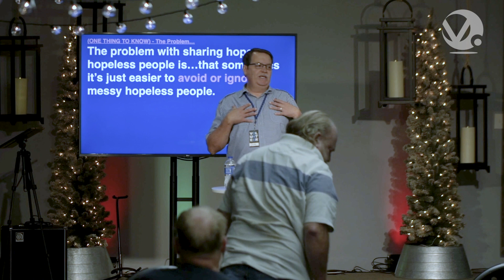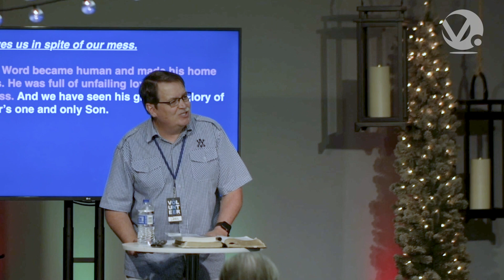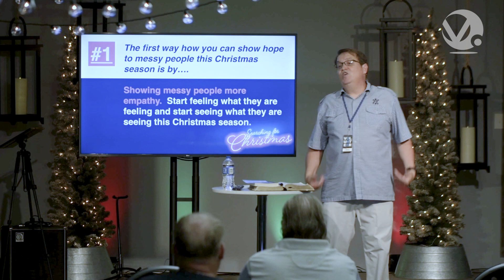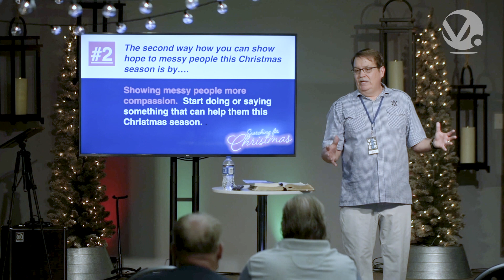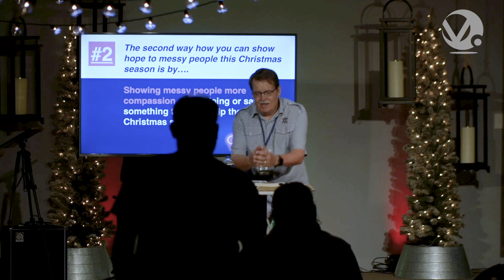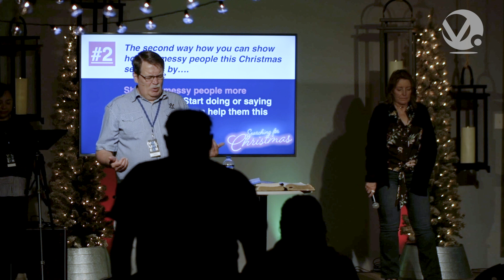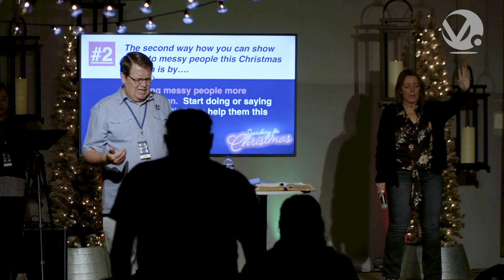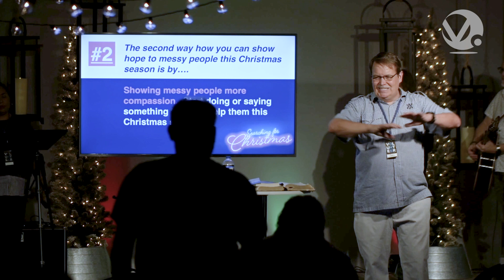How do you share Jesus' message of hope with messy people this Christmas?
Thank your for checking out Velocity Church on Youtube featuring the latest messages from Pastor Dean Ralls.

Join us here every Sunday for our LIVE service where you can connect with others, experience live worship, and hear a life changing message from Pastor Dean Ralls.

▶ CCLI Information
- Copyright License AH 11379367
- Streaming Plus License AH CSPL128505

▶ Music License
Music from Uppbeat (free for Creators!):